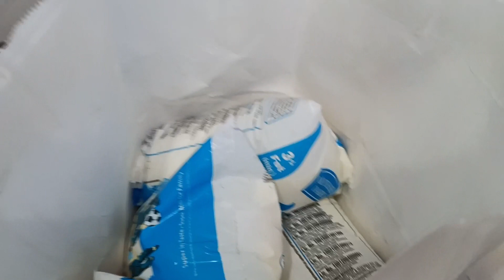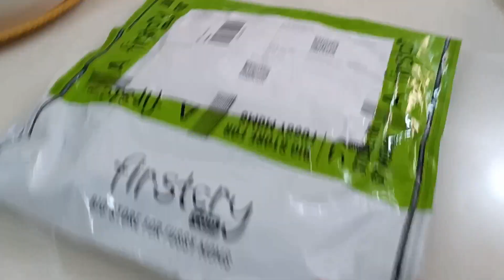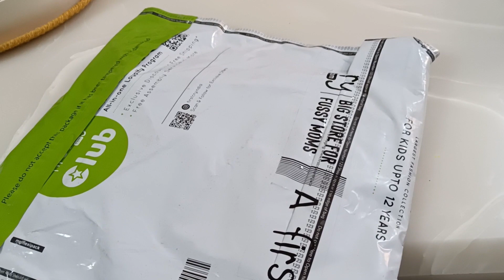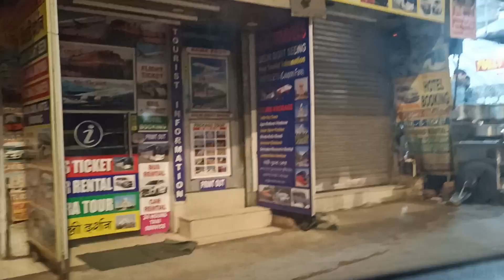GRAND PARENTS VISIT | 3 SAAL KE BAAD | NIRVAAN MAKING TEA | FAMILY VLOGS | FAMILY ENTERTAINMENT